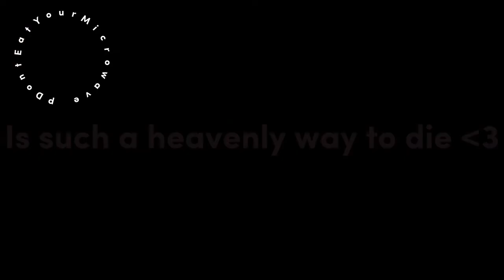And if a double decker bus 💞💞